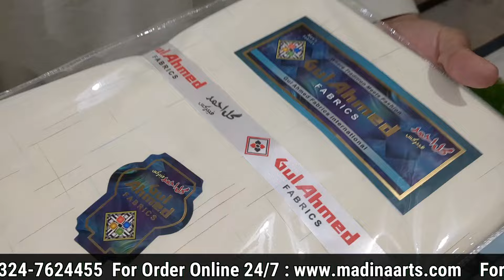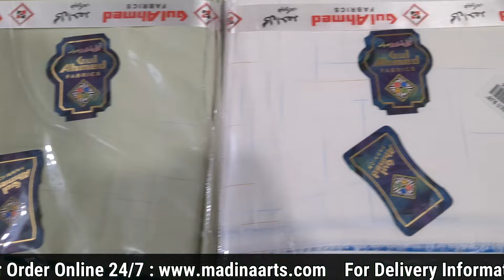“GULAHMED” Multi Slub Wash N Wear Gents Different Colors Available Single Suits | DG 129